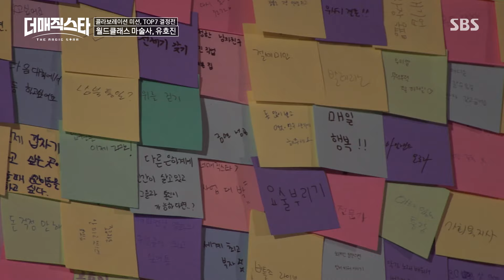유호진, 빌더와 함께한 상상이 현실로 바뀌는 무대! ‘TOP7 결정전’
더 매직스타에서 유호진은 ‹IMAGINATION - 상상› 무대를 선보인다.

예　능 | 더 매직스타 7회
본방송 | 7월 13일 토요일 밤 6시